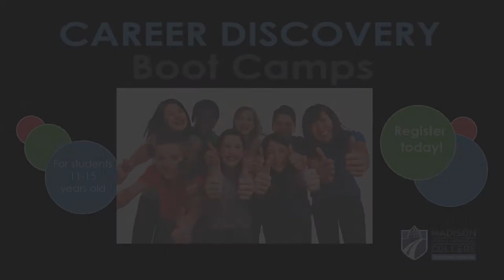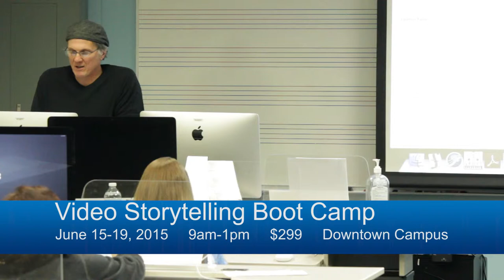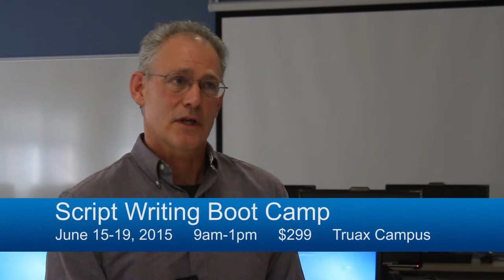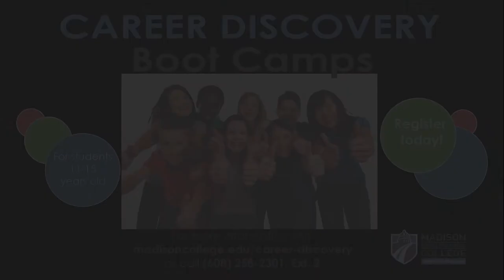Madison College's Career Discovery Boot Camps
This is a brief introduction to the instructors for Madison College's Career Discovery Boot Camps. Here they discuss what you and your child can expect to do and learn from each camp. 2.